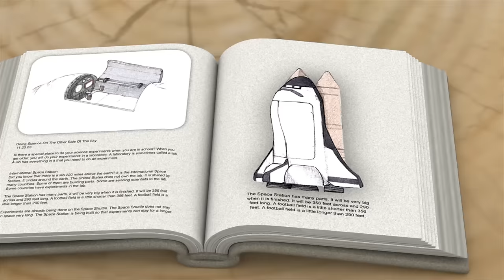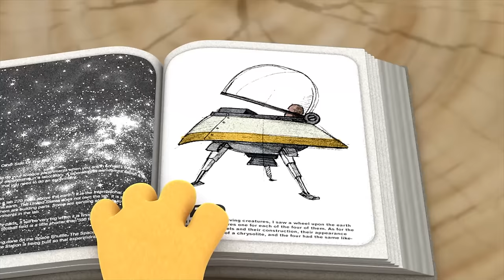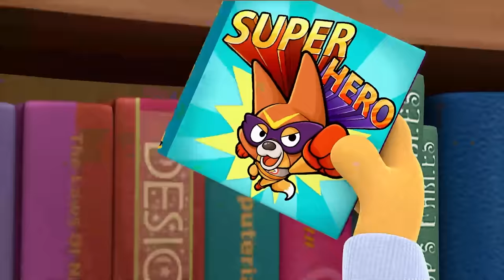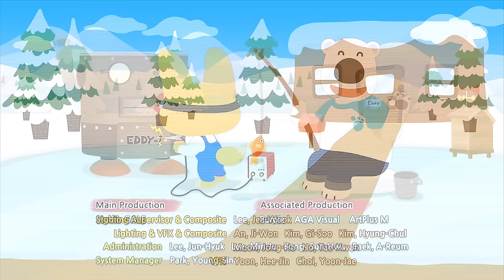Pororo the Little Penguin 🐧 Happy Birthday 🥳 Best Cartoons for Babies - Super Toons TV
NEW Pororo Episode - Happy Birthday 🥳 (Episode 37) Be first to check it out!
Funny cartoon video on Best Cartoons for Babies - Super Toons TV 👉 SUBSCRIBE and watch more new cartoons 👈 😊 Enjoy kids cartoons, animated shorts, cartoons for kids, funny cartoons animation and kids movies.

Today is Pororo's birthday! However, Pororo completely forgets about it. Pororo is so curious about what his friends are whispering about, excluding him. But his friends won't tell him anything... Disappointed Pororo comes back home. What will happen later?

Pororo - A fun adventure story of the forest village where Pororo and his friends live. New friends show up in the village and many exciting things happen in the forest. Mischievous boys Pororo and Crong, dollish Loopy, naughty Patty, brainy Eddie, strong Roddie, good Poby, chatterbox Harry, wizard Tong tong, and a red car Tu-tu live in a snowy Porong Porong Village. Every one of themselves has different characteristics. They look different and want to do different activities. By disporting themselves, they learn about their own merits and faults and how to considerate of others.